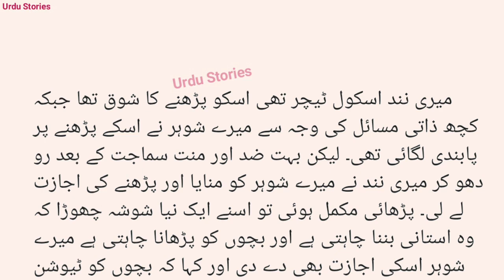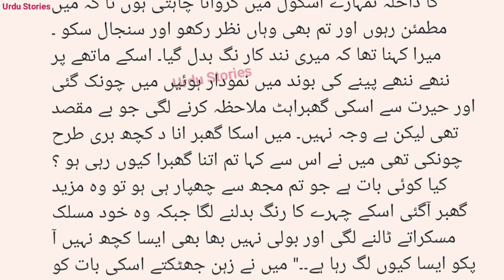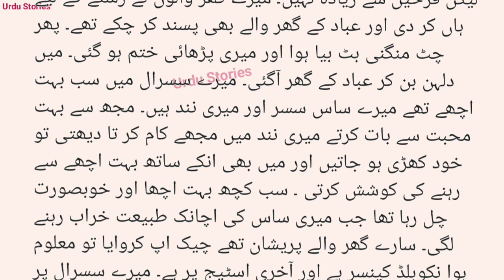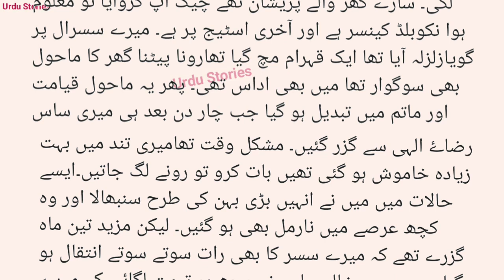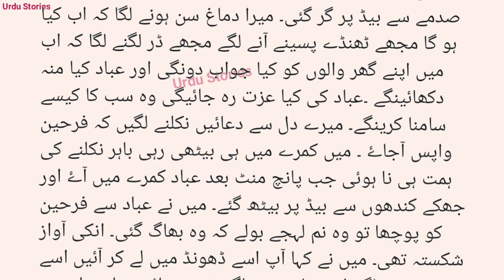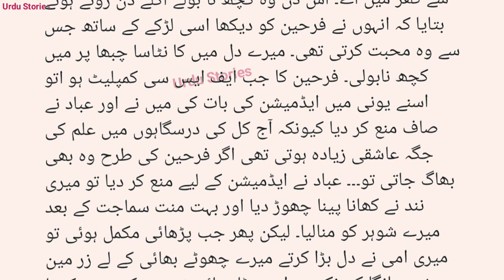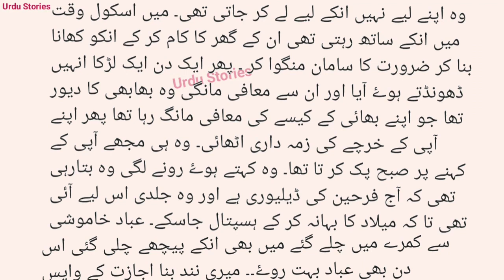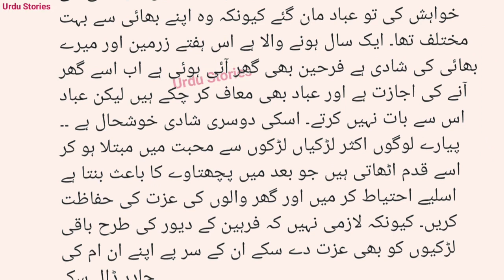Heart Touching Stories in Urdu and hindi || Hindi Kahaniyan